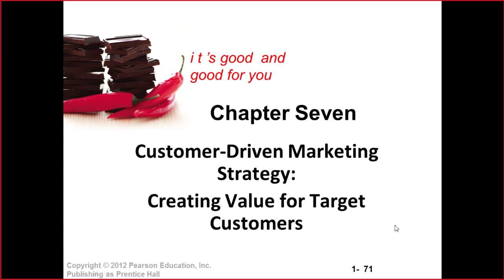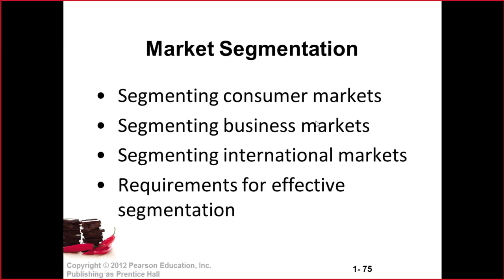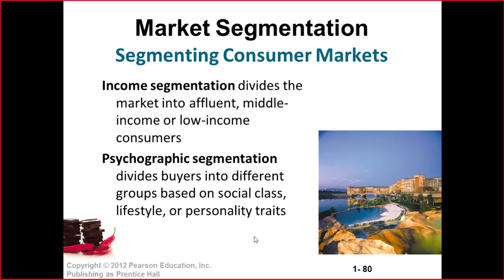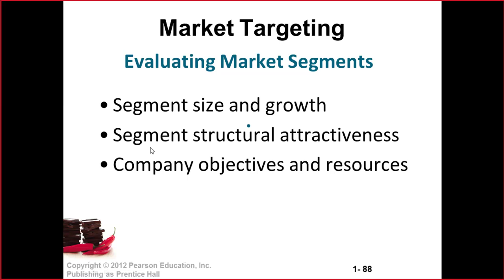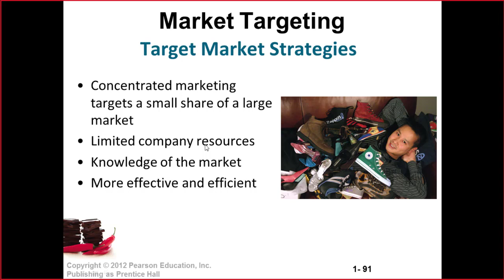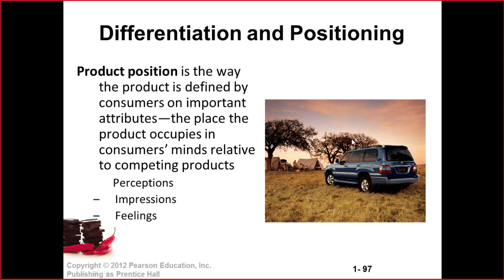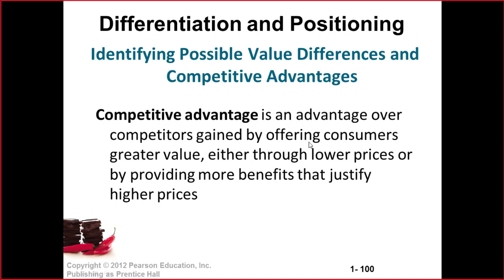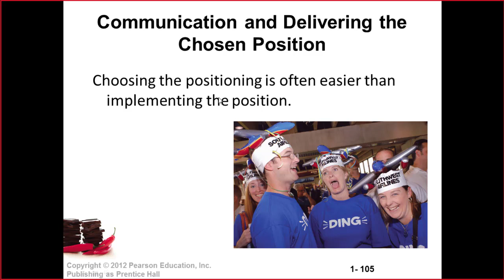ONLINE COURSE| Chapter 7: Customer-Driven Marketing Strategy:Creating Value for Target Customers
Customer-Driven Marketing Strategy:Creating Value for Target Customers
Customer-Driven Marketing Strategy
Market Segmentation
Market Targeting
Differentiation and Positioning

Market segmentation
Dividing a market into smaller segmentswith distinct needs, characteristics, or behavior that might require separate marketing strategies or mixes.